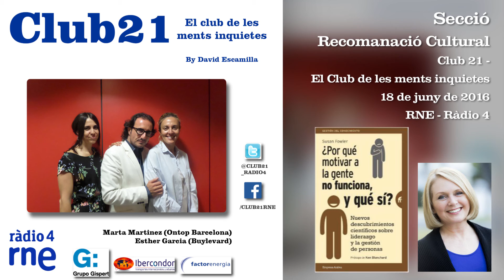Club 21 - Recomanació Cultural (¿Por qué motivar a la gente no funciona, y qué sí? - Susan Fowler)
Extracte del programa Club 21 - El club de les ments inquietes (18-06-16)
RNE - Radio 4